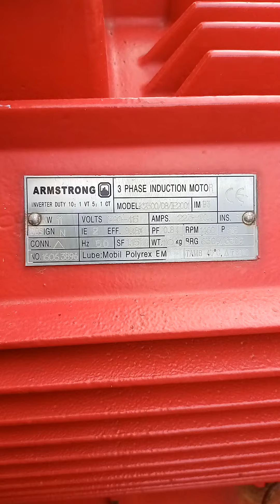#138 11KW Centrifugal Pump & Motor Love jaw Coupling Bush installation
In this Vedio how to Replace Coupling Bush & alignment process.

11KW Centrifugal Pump & 11 KW Motor Love jaw Coupling Bush installation.